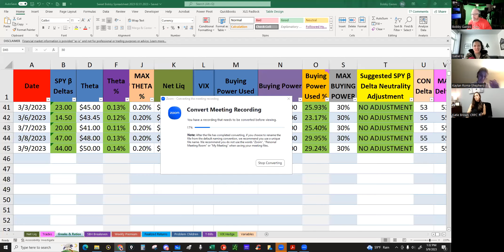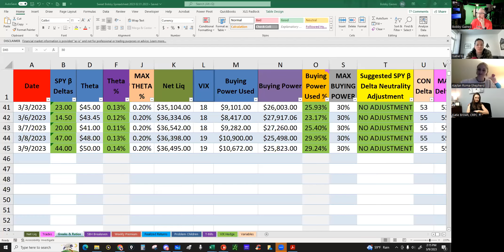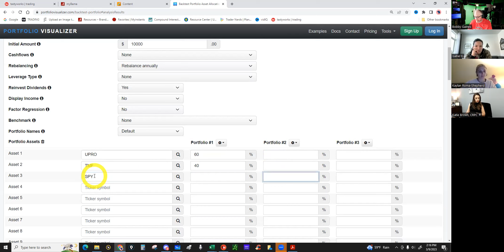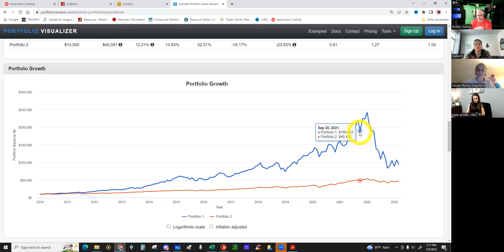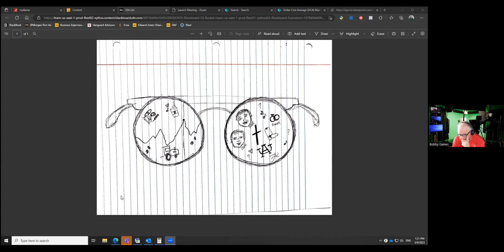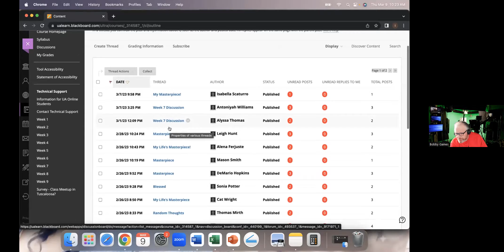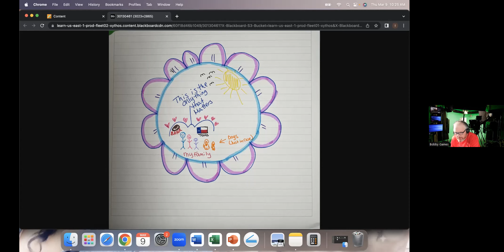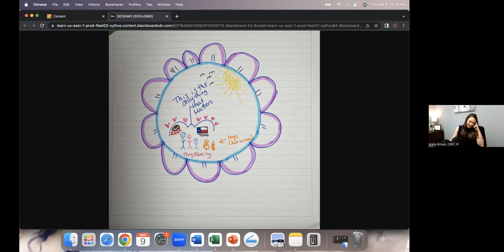A CONVERSATION ABOUT MARKETS, RETIREMENT, & LIFE